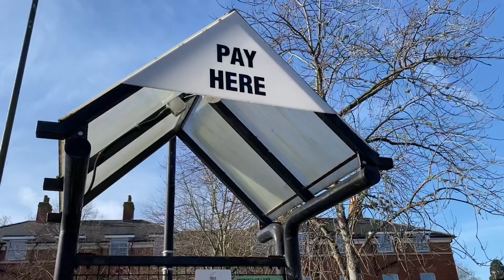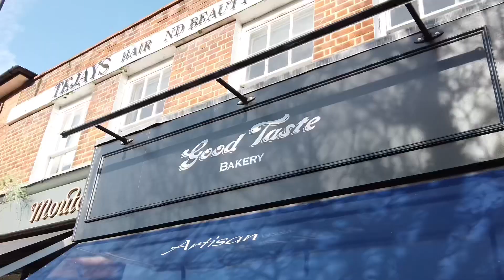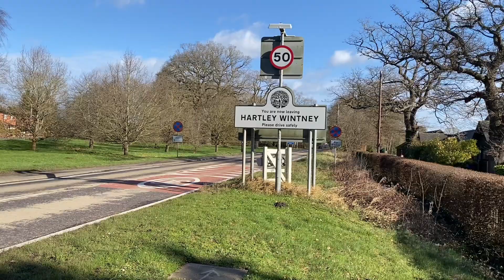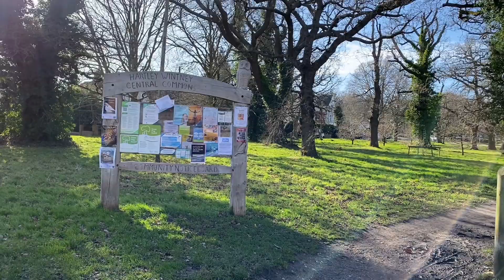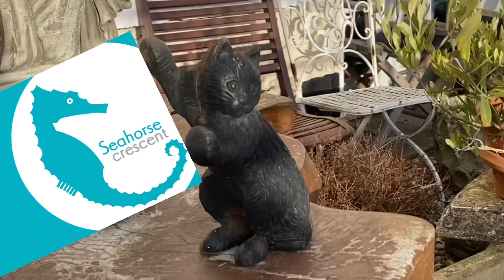【アンティーク】アンティーク・ビンテージと雑貨とカフェで、贅沢に一日過ぎる小さな村/知る人ぞ知る短いハイストリート。行った気分になれるイギリス町歩き。Hartley-Wintney / Antique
A30 road runs through the village on which there is a high street just 320 meters long.
It's easy to pass by, but when you walk around, you'll find quite a few good shops.
There is a selection of indepenent shops,cafes, bakeries, and this village is famous for good antiques shops.
Some shops are closed on Sundays.

村の中を通る国道A30上に、わずか320mのハイストリートがあります。
簡単に通り過ぎてしまいそうですが、歩いてみるとなかなかいいお店が集まっています。
個性的なカフェ、惣菜屋、パン屋、そしてアンティーク店でも有名です。
車があれば、アンティーク店のハシゴで、あっという間に時間が過ぎます。
日曜日は、店の営業時間が短かったり、休みだったりしますのでご注意を。